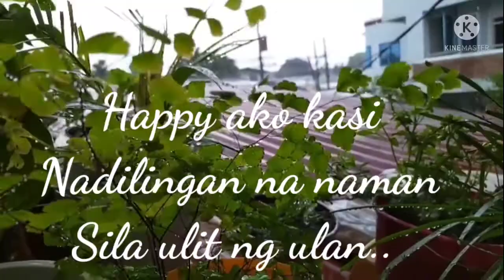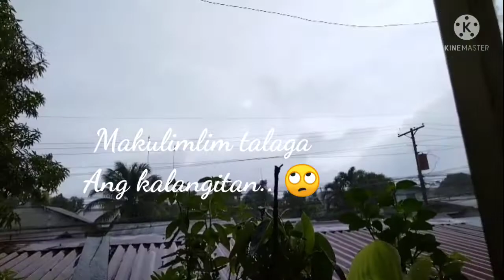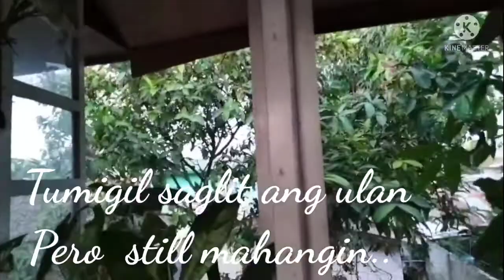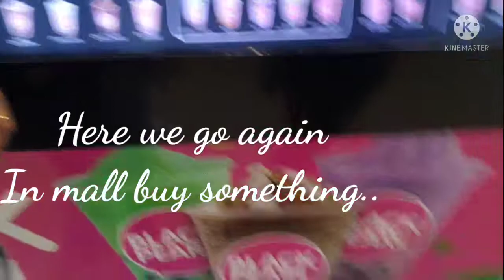SMELL OF COFFE AND THE CALM OF A RAINY DAY WITH LOVE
SMELL OF COFFEE AND THE CALM OF A RAINY DAY WITH LOVE

Premiere April 8, 2022  6:15 PM

Bukod masarap magkaoi habang umuulan sarap din matulog dahil Para kang hinihele ng sounds of rain. Ang sarap sa tenga at sinasabayan pa ng malaming na weather. At make also special everyday with your love ones. Kahit walang occasion just feel the love and happiness moment the way of quality time of each other.

Enjoy watching mga sissy, guys